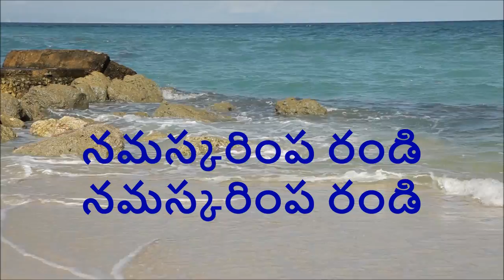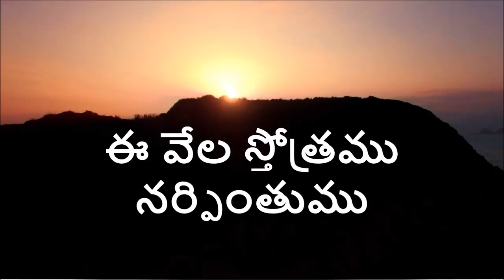O Sadbhaktulaaraa| Latest New Telugu Christian Worship Song 2017|with lyrics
ఓ సద్భాక్తులారా
Telugu Christian Song watch and be blessed